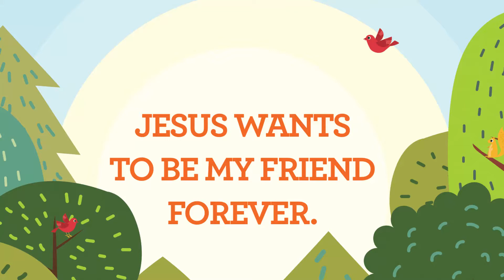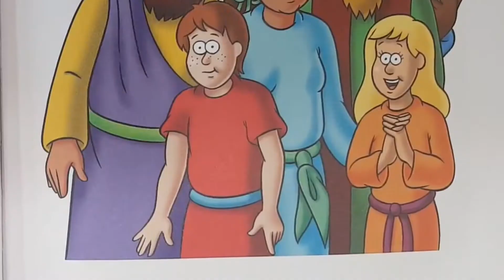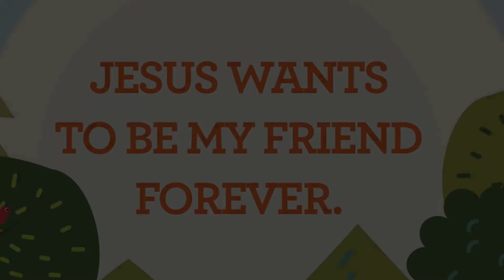Nursery - August Week 5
Woods Kids Nursery video program for Sunday, August 30th.